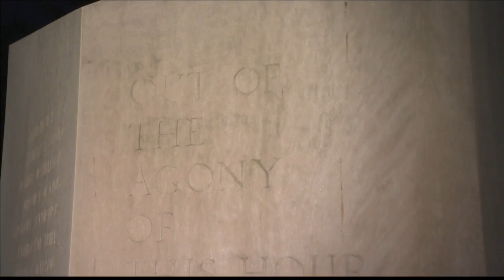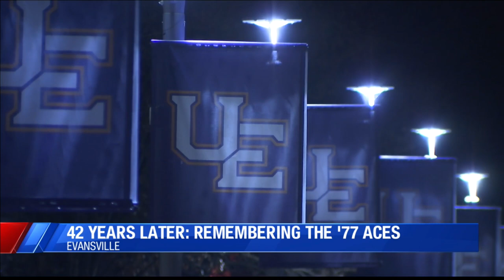New screenplay showcases Purple Aces' comeback after devastating crash